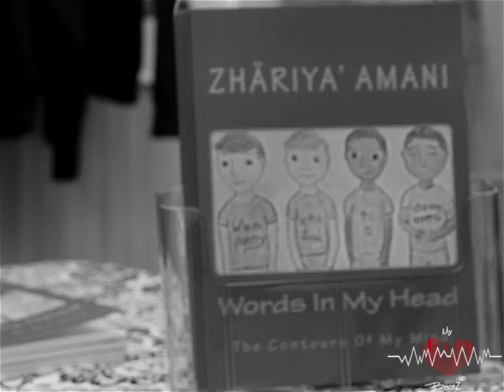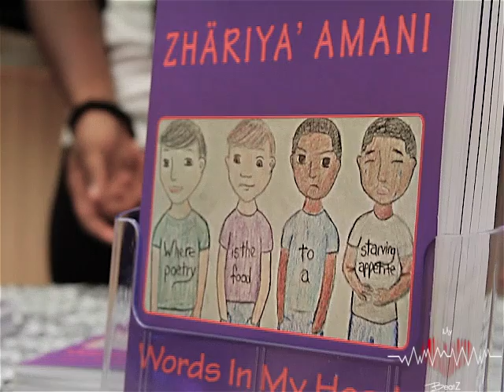My Heart BeatZ Clothing Campaign: Zhariya Amani (Author|Poet)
My Heart BeatZ Clothing sits with  16 Yr Old  Zhariya Amani at The Made In Camden Store and discuss how poetry makes her Heart Beat and her new book "Words In My Head" (The Contours of My Mind) available on Amazon now
and at The Made In Camden Store
1216 Haddon Ave
Camden, NJ
08021